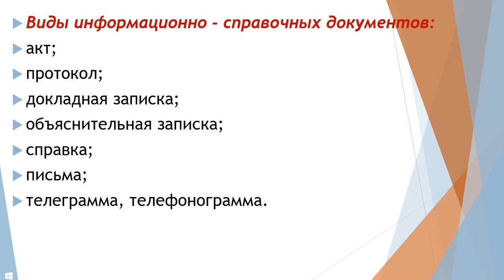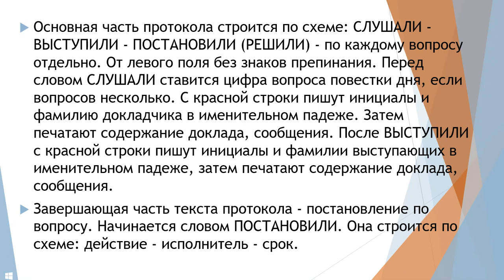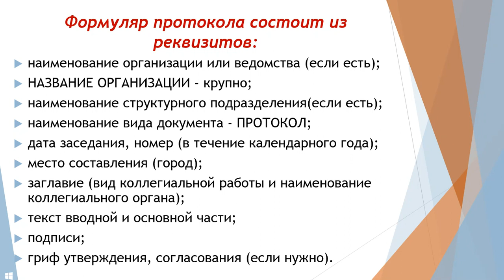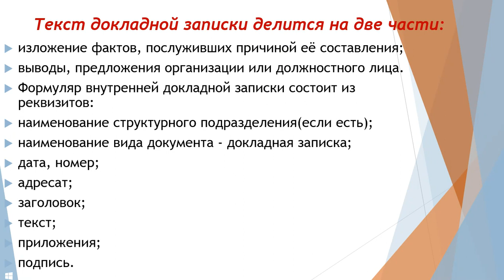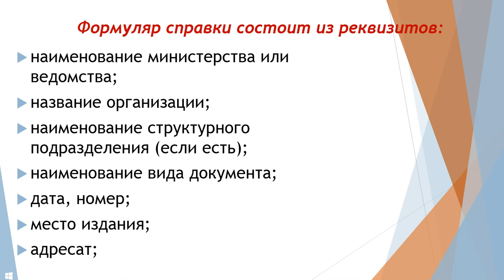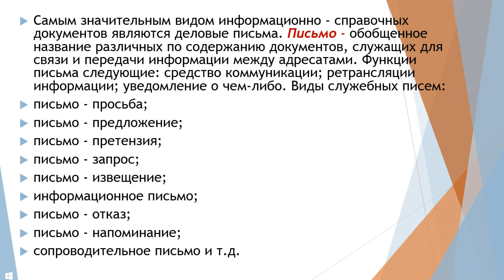Информационно справочные документы